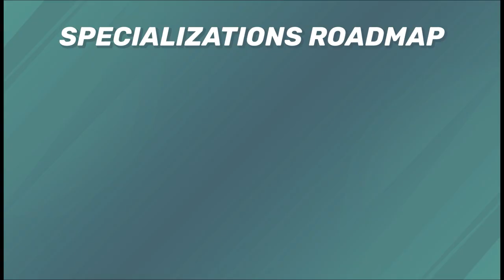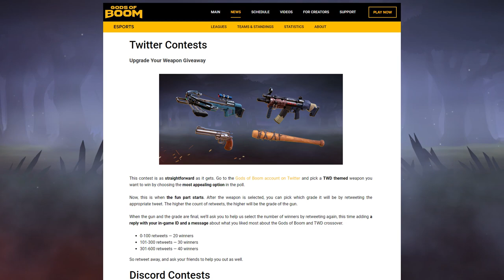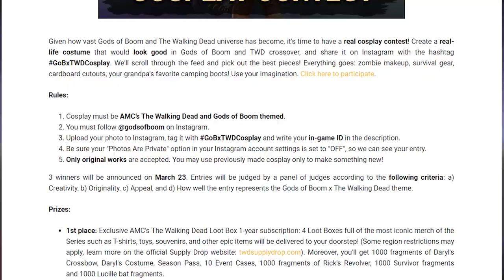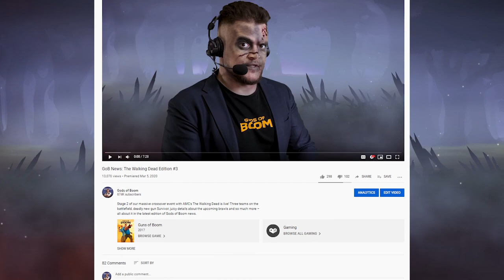GoB News: The Walking Dead Edition #4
Specs progress overview, community contests and AR masks, and upcoming in-game activities – all about it in the latest edition of Gods of Boom news.

You can find more info on the newest Recon spec